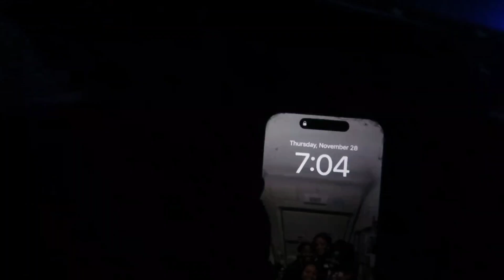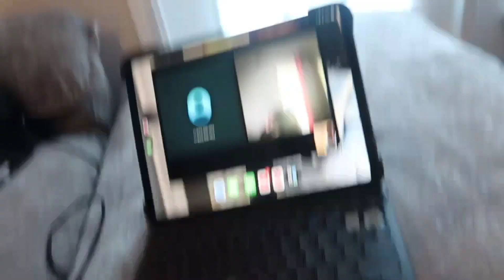WEEKLY VLOG | FIRST TIME doing Thanksgiving at my house! Cooking + deep cleaning + Family fun & More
Faq!
How old are you? 23
Where are you from? Charleston Sc
How tall are you? 5’2
Where do you edit your videos? Capcut
Where do you create your thumbnails? Phonto & picsart
Sub count: 2.81k😝🫶🏾